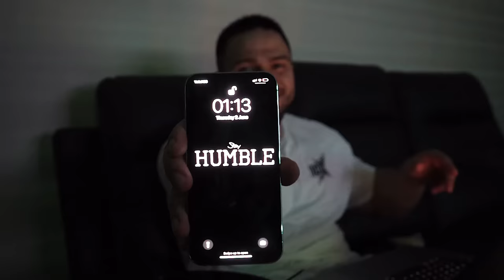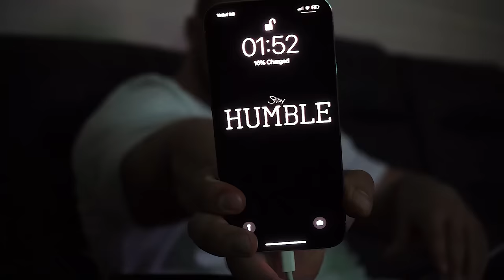ОТГОВАРЯМ НА ВАШИТЕ ВЪПРОСИ В ИНСТАГРАМ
Благодаря ви, че кликнахте да гледате това видео!
Всяко едно харесване, коментар и споделяне помага на алгоритъма, да предлага клиповете ми повече. Благодаря ви ако сте направили едно от трите!

Предлагам и коучинг услуги.
Последвайте ме в инстаграм, ако не сте.
Също така и видеографа и видеомонтажиста Sinnervisuals.